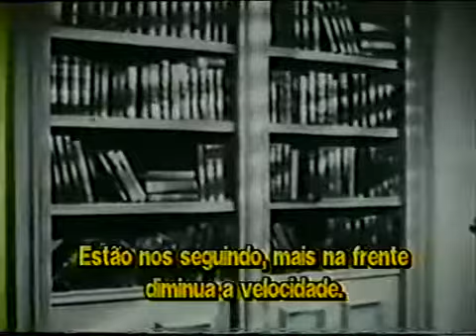FALCÃO MASCARADO 10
FLYING G MAN- COLUMBIA SERIAL. 10 CHAPTER LEG.

Flying G Man cap 1, telecinado do 16mm com adição de legendas. Columbia 1945 em 15 cap.

O Mito Falcão do futsal disfarçado de Morador de rua joga com a Molecada falcao, falcao do futasl, falcao dribrles, falcao no esporte espetacular Falcão do futsal.

Flying G Man Columbia serial de 1945 telecine 16mm com leg pbbr Acervo de colecionador.